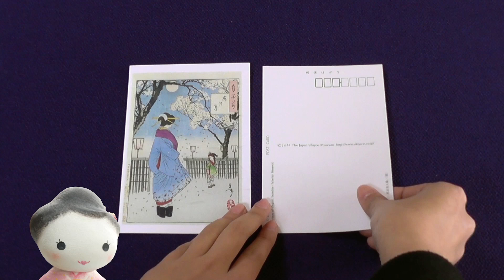和雑貨ビデオ OKAMIちゃん / No.006「飴菓子＆浮世絵ポストカード篇」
この動画では、毎回かわいい和雑貨を紹介していきます。
今回は「飴菓子＆浮世絵ポストカード」を紹介します。

The World of JapaneseStyleGift!

OKAMIちゃんキャラクターデザイン：的場律子(スタジオビンゴ）/ Ritsuko Matoba
映像制作：藤巻実優、平川リオ / Miyu Fujimaki, Rio Hirakawa
企画製作：スタジオビンゴ / Studio Bingo, Inc.